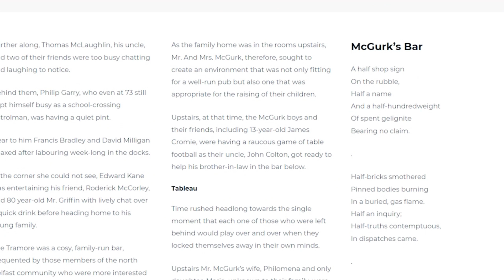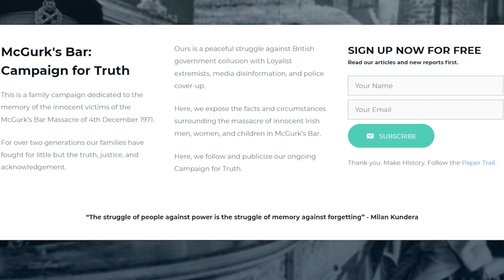McGurk's Bar Website Launched for 50th Anniversary of Massacre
The families of McGurk’s Bar Massacre have launched a new website in time for the 50th anniversary of the atrocity which occurs on Saturday 4th December.

commemorates the fifteen civilians murdered in the no-warning Loyalist attack on McGurk’s Bar, those who survived and their families who have waged a tireless Campaign for Truth over half a century.

In the aftermath of the massacre, the Royal Ulster Constabulary and British Army colluded to blame the bombing on an Irish Republican Army “own-goal”, in effect criminalizing the innocent victims and allowing the pro-state mass murderers to go free and kill again.

The new McGurk’s Bar Massacre website links visitors to critical evidence discovered by the families including secret documents proving that the British armed forces knew the bar had been attacked, and that Brigadier Frank Kitson colluded with the Royal Ulster Constabulary to blame the victims within hours of the explosion

The website also showcases an innovative sound installation created by award-winning artist, Sinéad O’Neill-Nicholl, who is recording the lived experiences of the families in the aftermath of the massacre. You can listen to Never the Same at the site of the explosion in North Queen Street using the free app, Echoes Explorer,

The families are also publishing critical new evidence and articles on the website in the run-up to the 50th Anniversary Mass and Commemoration on the evening of Saturday 4th December.